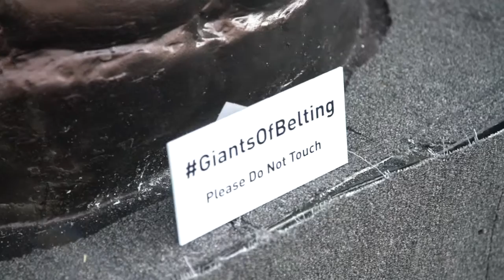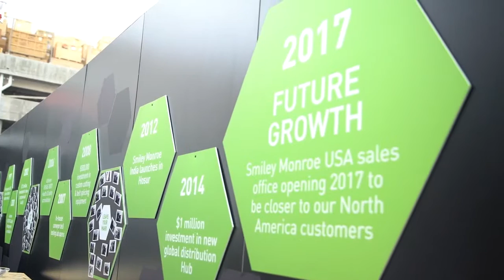Breaking New Ground - 2017 Conexpo-Con/Agg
Breaking New Ground / Unearthing A Giant - 2017 Conexpo-Con/Agg, Las Vegas, Nevada. Bronze Lot, Booth #9105.